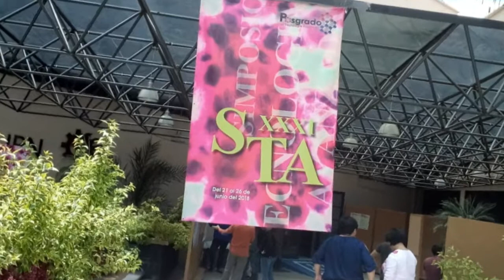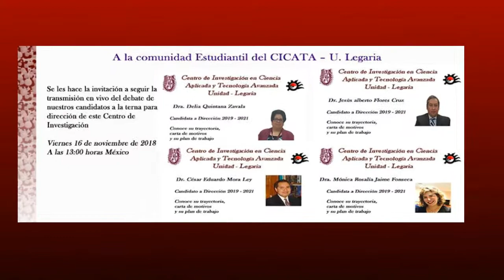Recuento del 2018 CICATA Legaria